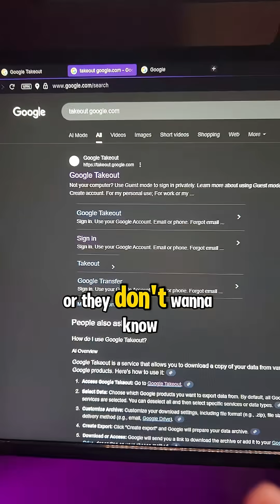This feature's a massive vulnerability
Go download your data from Google using takeout.google.com - you'll find it’s terrifying.
Voice recordings, locations, search history from day one… everything.
This is what it looks like when you are the product.
If your Google account ever gets compromised, this isn’t just a leak - it’s a full-blown identity theft starter pack.

🧠 Stay paranoid. Stay private.